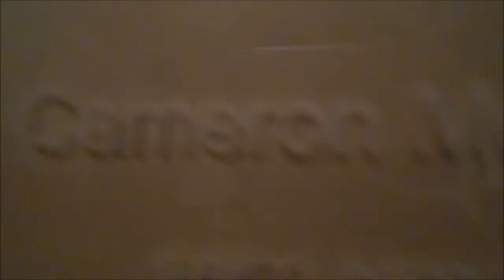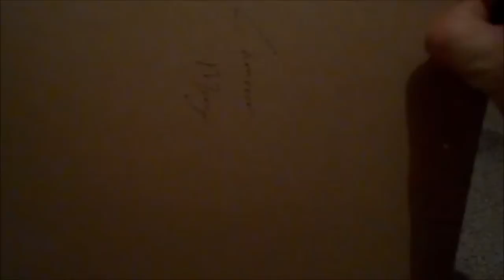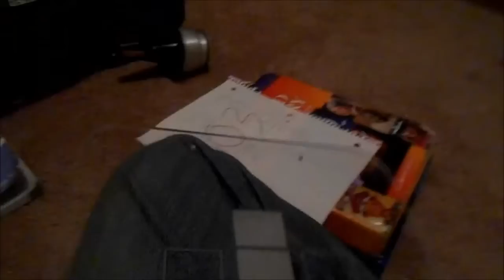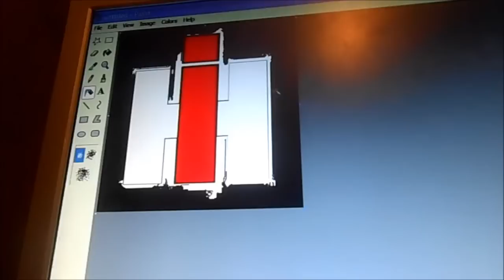IH Clipboard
yea